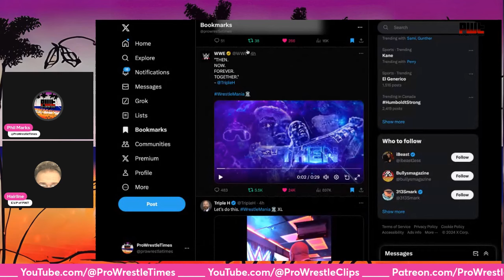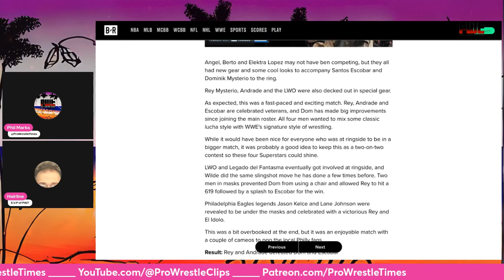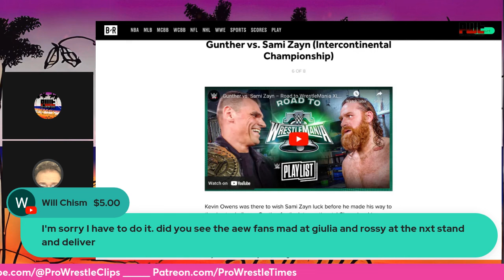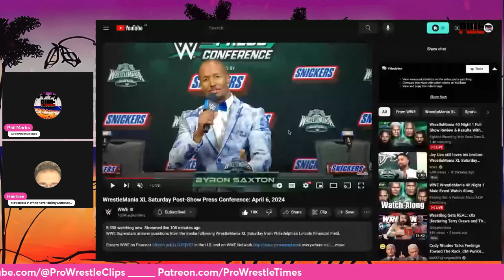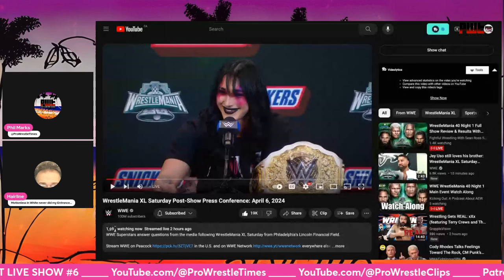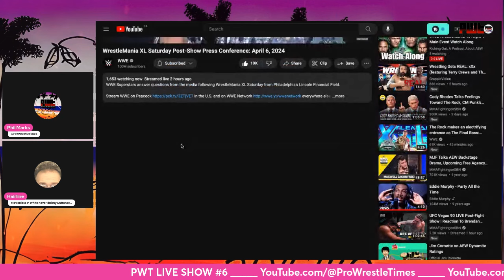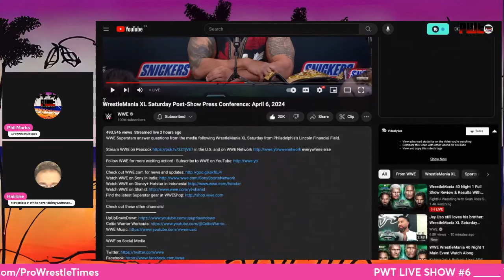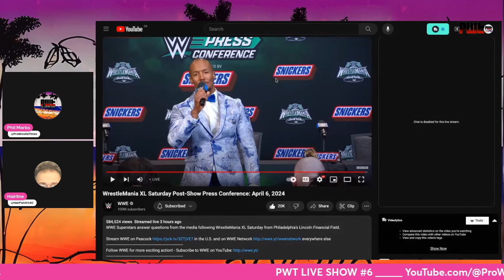PWT Live Show #6 - WrestleMania XL Night One REACTIONS!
In this PWT Live Show 6, Phil Marks and Hairline react to Night One of WWE WrestleMania XL where Cody Rhodes and Seth Rollins faced The Rock and Roman Reigns. Check out full episodes below!👇